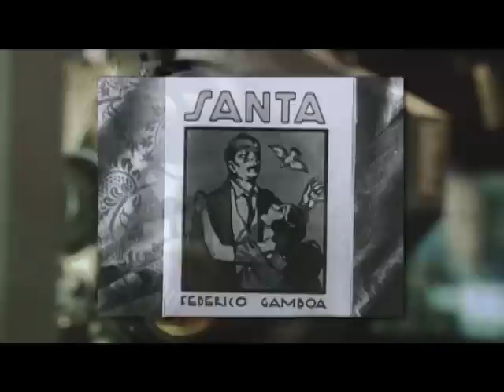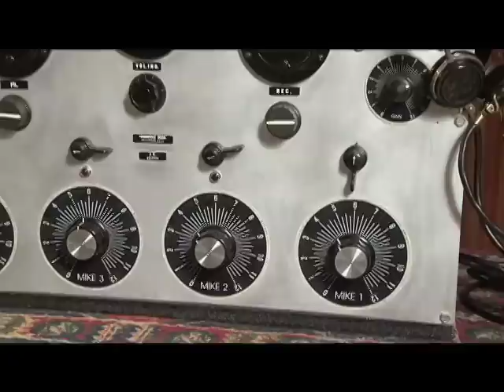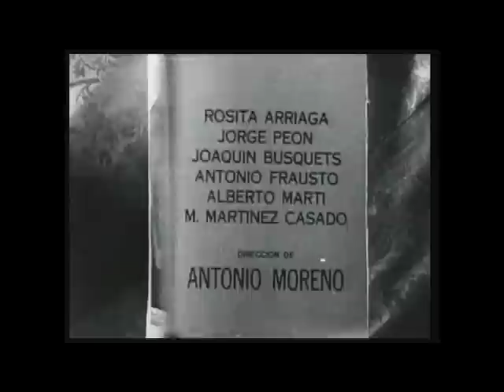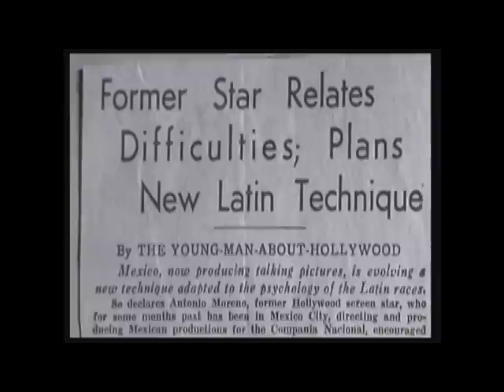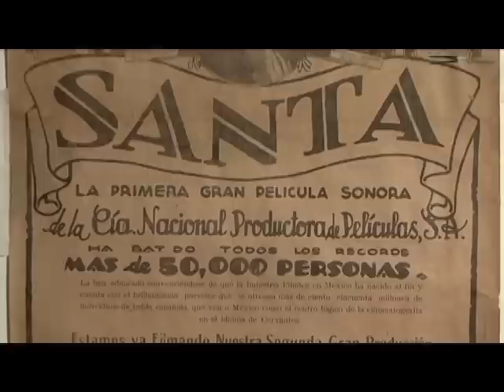Sistema Sonoro Rodríguez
Entrevista a:

José Romay (Cineasta)

Producida por Imcine, a través de Cine-SecuenciaS en la TV